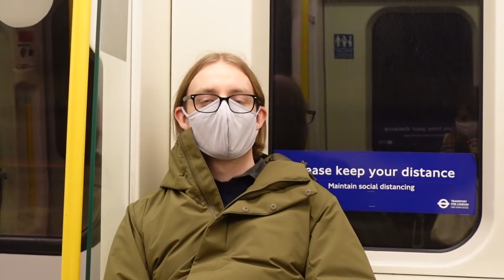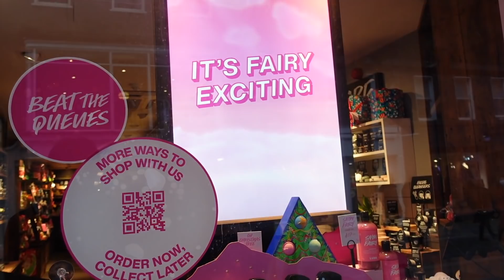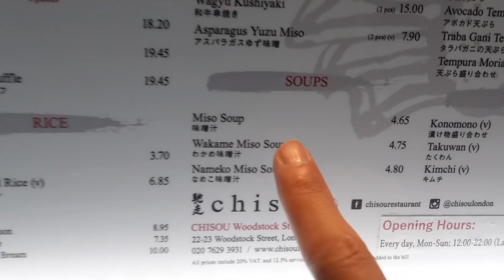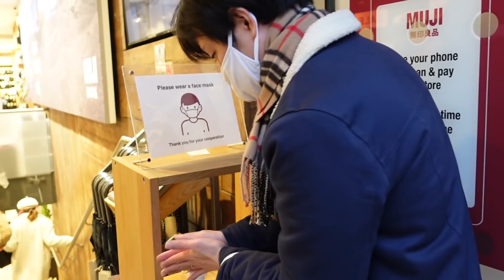【Vlog】ロンドンでクリスマスデート🎄お気に入りのカフェも紹介！| 同性カップル #91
この前は、ルールが緩和されたことによって久しぶりにロンドン市内へ行く事ができました😀クリスマスショッピングをしたり、カフェで一息したりと、ロンドンのクリスマスの様子もお楽しみください🎅

【💍REINGさんによるインタビュー記事】

【郵送物の送り先📮】

Suite 13
26 Cheering Lane
East Village
Stratford
London
E20 1BD
U.K.

郵便物の種類は「贈り物」で構いません。贈り物で1つ£39以上の物が入っている場合、または合計申告金額が£135以上のものは関税の対象になり税関で止められてしまう可能性があります。

英国に郵送する際の規則に関しては下記の郵便局ホームページよりご確認ください。